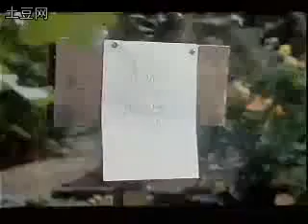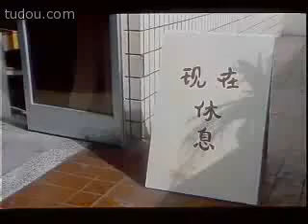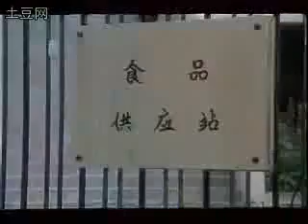娃娃餐厅02